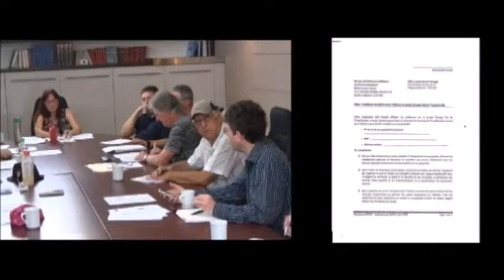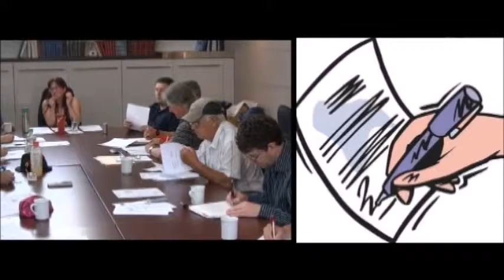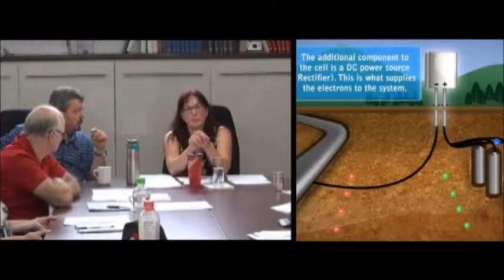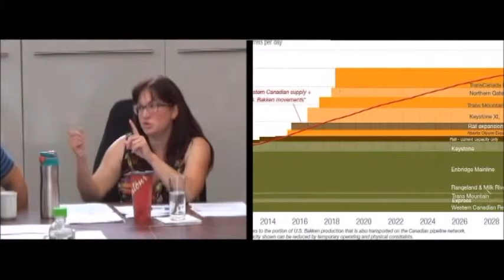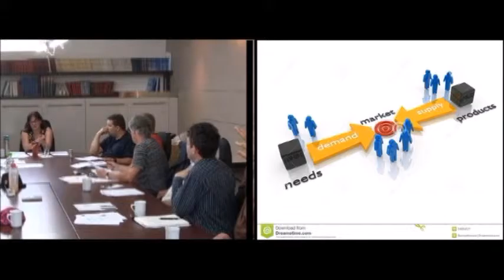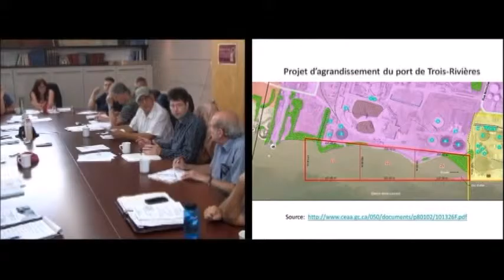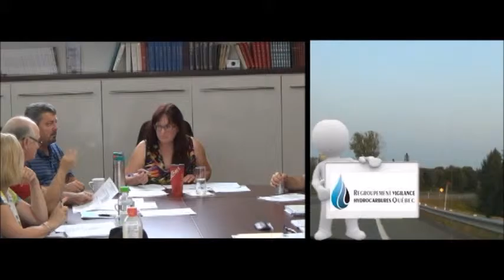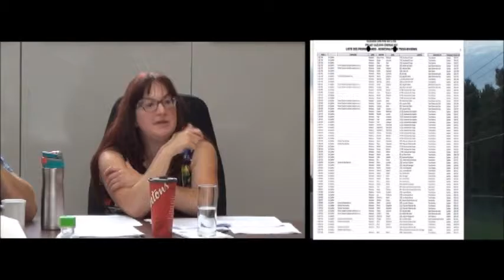Lucie Desjardins Partie9 ApprochedesPropriétaires